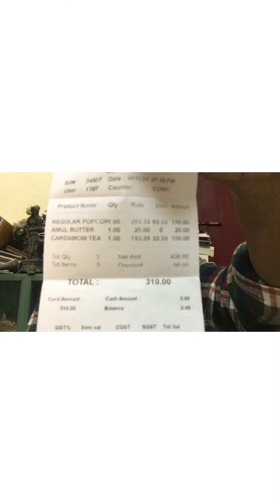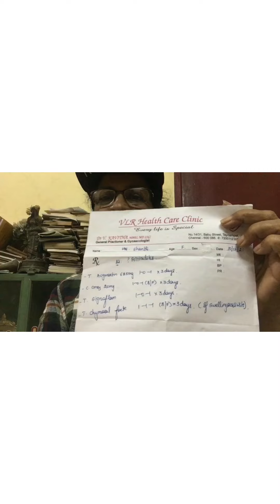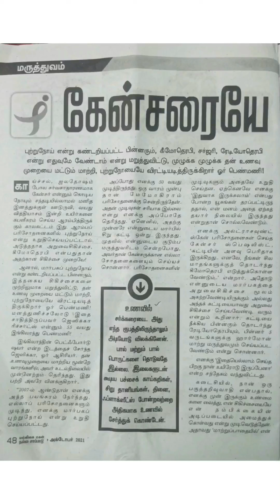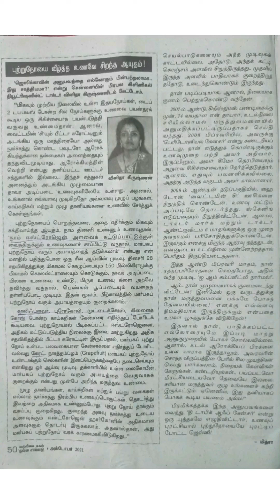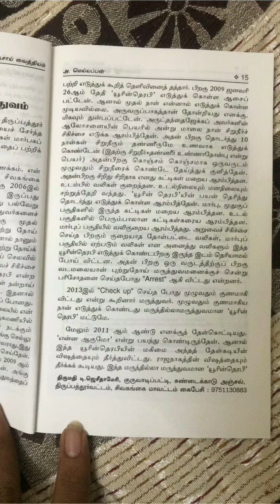Cinema theatre il Ahimsa popcorn and Amul butter sappitta Recept and Yenakku thaliel veengi Docter